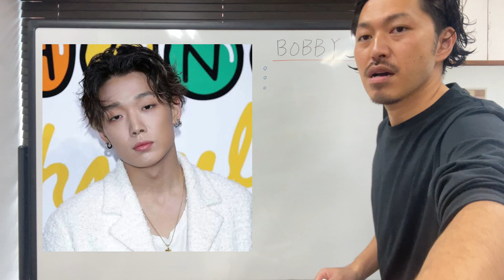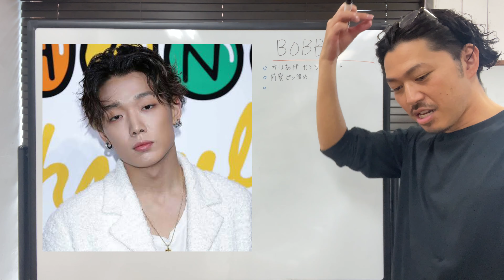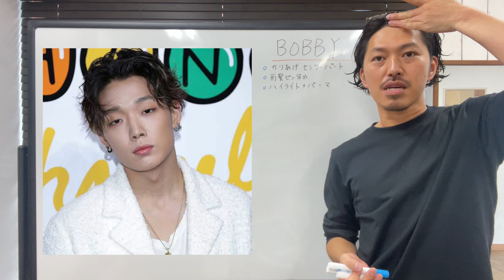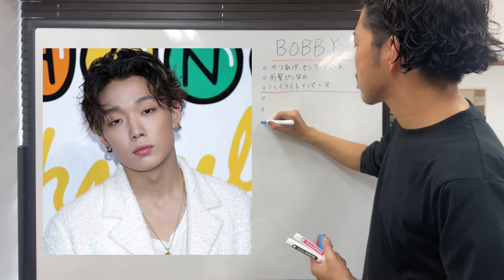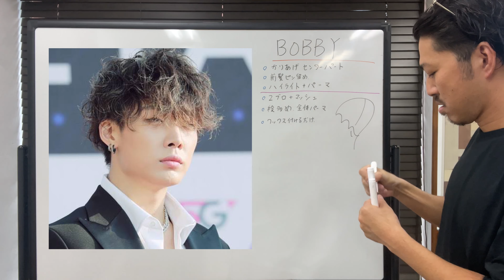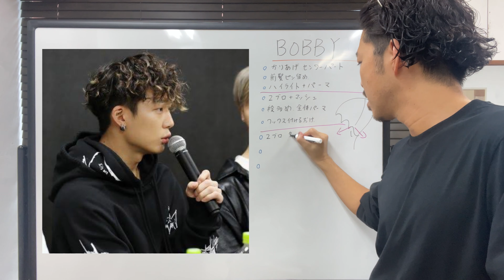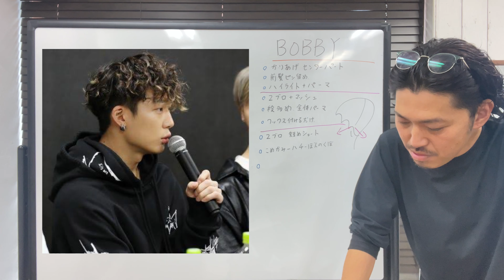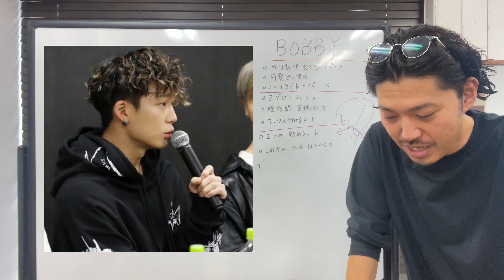[BOBBY[iKON]ヘアスタイル解説とオーダー方法♪